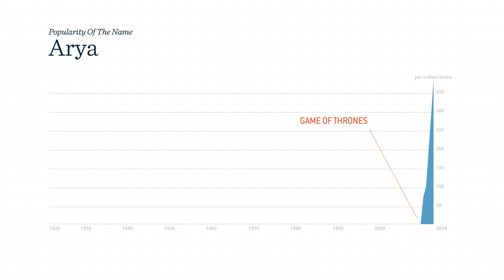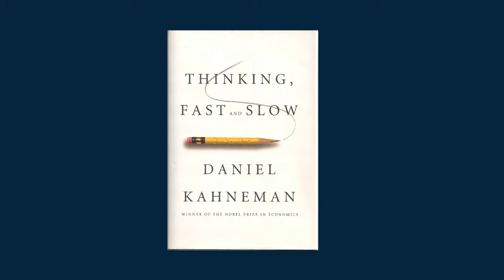Let's Talk About Naming Things: Ryan Learns Something Episode 1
What's in a (business) name? In the segment of "Let's Talk About," we explore the history and future of business names and how current trends affect naming.

Credits:
Motion Graphics: Adam Forbes
Art Direction: David Milton Johnson
Writer: Andrew Scarcella
Researcher: Braden Thompson
Designer: Pam Wilcken
Producer: Jonathan Munk
Producer: David Milton Johnson
Producer: Caitlin Probst

About Degreed: Degreed is a platform built to help you take advantage of ALL your learning, from any source, like the stuff you just learned above.